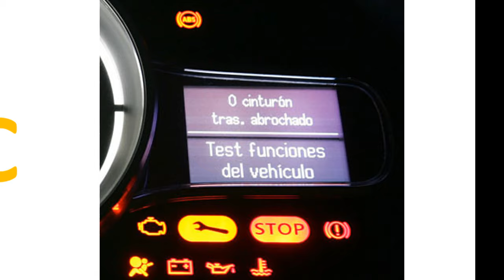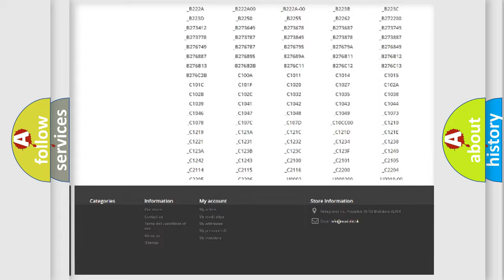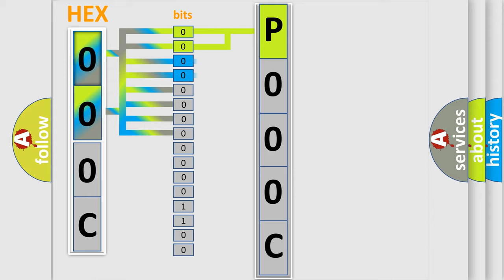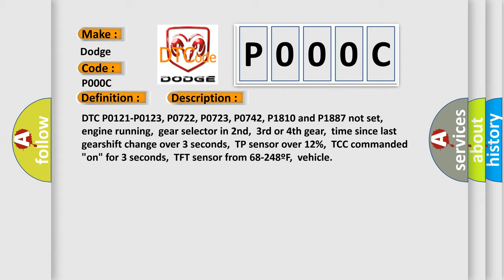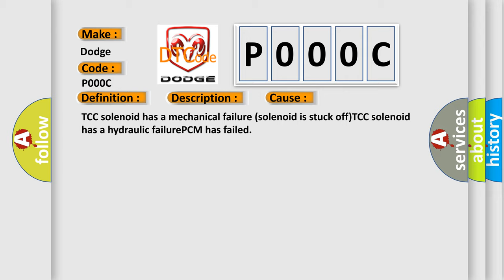DTC Dodge P000C Short Explanation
Contents:
0:21 Basic DTC analysis according to OBD2 protocol standard.
1:48 Insight into programming
2:58 A diagnostically understandable description of the Diagnostic Trouble Code
3:05 Basic error definition

Make:
Dodge
Code:
P000C
Definition:
Torque Converter Clutch Performance (Stuck Off)
Description:
DTC P0121-P0123, P0722, P0723, P0742, P1810 and P1887 not set,engine running,gear selector in 2nd,3rd or 4th gear,time since last gearshift change over 3 seconds,TP sensor over 12%,TCC commanded "on" for 3 seconds,TFT sensor from 68-248ºF,vehicle
Cause:
TCC solenoid has a mechanical failure (solenoid is stuck off)TCC solenoid has a hydraulic failurePCM has failed